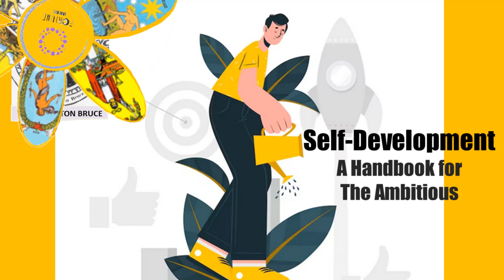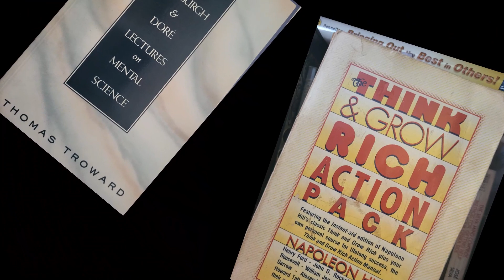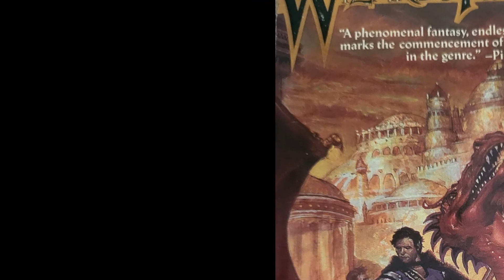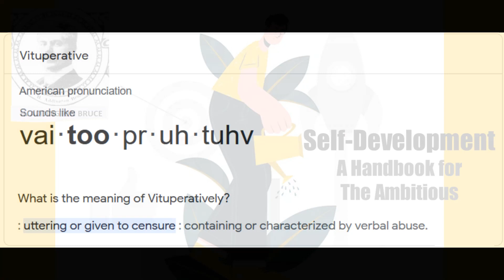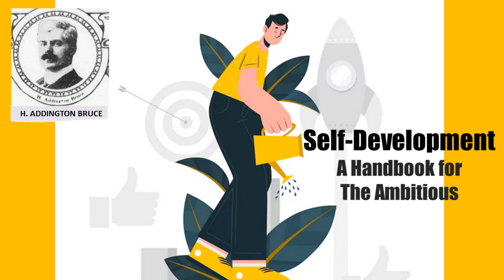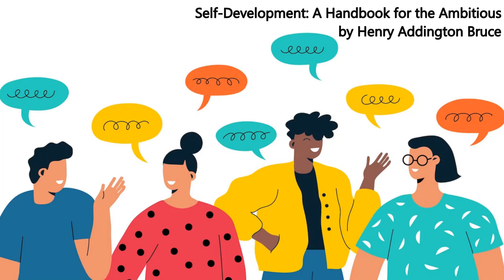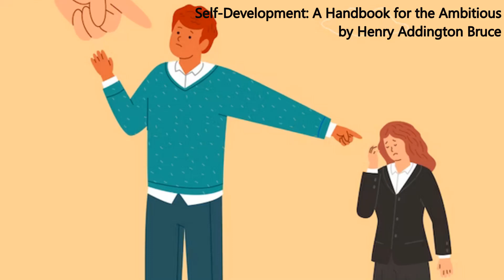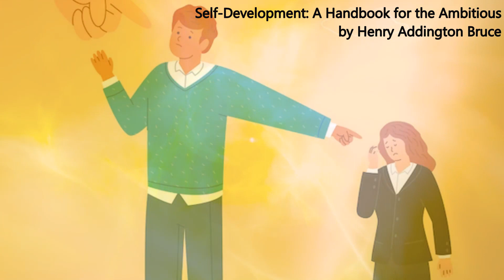How to Talk Well, Self-Development A Handbook for the Ambitious by H. Addington Bruce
Self-Development A Handbook for the Ambitious  by H. Addington Bruce offers practical way on how to draw upon latent powers and at the same time how to direct them to help you experience a wholesome life.

0:00 -   Narrators Welcome
8:21 -   Chapter 23 How to Talk Well
22:11 -   Chapter 24 Face the Unpleasant

🧡Love,
🌼Daisy XOXO